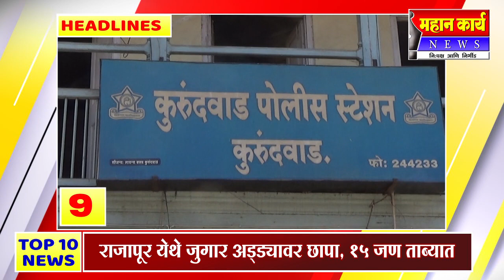🛑 TOP 10 HEEADLINES | महान कार्य न्युज | 10 डिसेंबर 2021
01. रामभाऊ तात्यांच्या व्यक्तिमत्त्वापुढे कोण टिकत नाही : चंद्रकांतदादा पाटील
अँकर-
कुरुंदवाड येथे नगरपरिषद निवडणुकीच्या पार्श्वभूमीवर भाजपा प्रदेशाध्यक्ष चंद्रकांतदादा पाटील यांनी भेट दिली असता त्यांनी रामचंद्र डांगे यांच्या व्यक्तिमत्त्वापुढे कोणी टिकत नाही असा सूचक इशारा येथील विरोधकांना केला.
02. जयसिंगपूर पालिका निवडणूक भाजपा कमळ चिन्हावर लढणार : चंद्रकांतदादा पाटील
अँकर-
जयसिंगपूर नगरपालिका निवडणुकीच्या पार्श्‍वभूमीवर भाजपाचे प्रदेशाध्यक्ष चंद्रकांतदादा पाटील यांनी आज जयसिंगपूर शहराचा दौरा करत कार्यकर्त्यांची बैठक घेतली. यावेळी ते जयसिंगपूर पालिकेची निवडणूक भाजपा कमळ चिन्हावरच लढवेल असे स्पष्ट केले.
03. इचलकरंजी नगरपालिका भाजपामुक्त करायचे आहे : मंत्री सतेज पाटील
अँकर-
इचलकरंजी शहरातील मागील पाच वर्षात नगरपालिकेत सत्तेत असलेल्यांनी काय कारभार केला हे जनतेला कळाले आहे. त्यामुळे आगामी नगरपालिका निवडणूकीत सत्तापिपासू भाजपाला खाली खेचून महाविकास आघाडीची सत्ता आणून परिवर्तन घडवूया असे आवाहन पालकमंत्री नामदार सतेज पाटील यांनी येथे बोलताना केले.
04. कोल्हापूर शहर परिसरात दोन दिवस गव्याचा वावर
अँकर -
गेल्या दोन दिवसापासून कोल्हापूर शहर व परिसरात गव्याचे दर्शन होत असून नागरिकांच्यात यामुळे भीतीचे वातावरण निर्माण झाले आहे.
05. धरणगुत्ती, संभाजीपूरमधील स्टोन के्रशरवर कारवाईंची मागणी
अँकर-
धरणगुत्ती व संभाजीपूर (ता.शिरोळ) येथे स्टोन क्रशर अनाधिकृत आहेत. तात्काळ या स्टोन क्रेशरवर कारवाई करावी अशी मागणी येथील शेतकर्‍यांनी प्रदुषण अधिकारी एस.बी माने यांच्याकडे केली.
06. निपाणी तालुक्यात विधान परिषदेसाठी शंभर टक्के मतदान
अँकर-
बेळगाव जिल्ह्यातील विधान परिषदेच्या 2 जागांसाठी आज शुक्रवारी 10 रोजी शांततेत मतदान झाले. निपाणी तालुक्यात 100 टक्के मतदानाची नोंद झाली. तालुक्यात एकूण 534 मतदारांनी मतदानाचा हक्क बजावला.
07. गणेशवाडीत जागेच्या वादावरून दोन कुटुंबात हाणामारी
अँकर-
गणेशवाडी (ता. शिरोळ) येथे राहत्या घरासमोरील जागेच्या वादावरुन दोन कुटुंबात दगड फेकून हाणामारी केल्याने दोन्ही कुटुंबातील पाचजण जखमी झाले आहेत. कुरुंद़वाड पोलिसांत परस्पर विरोधी तक्रार दाखल केली आहे.
08. घोसरवाडमध्ये ट्रॅक्टरखाली सापडून पंधरा वर्षीय मुलाचा मृत्यू
अँकर-
बंद असलेल्या ट्रँक्टरला अल्पवयीन मुलग्याने डुप्लिकेट चावी लावून सुरु केल्याने घाबरुन ट्रँक्टरवरुन उडी मारताना पाठीमागील चाकात सापडल्याने पंधरा वर्षीय मुलाचा मृत्यू झाला. ओंकार चंद्रकांत भाटले असे मृत्यू पावलेल्या मुलाचे नाव आहे.
09. राजापूर येथे जुगार अड्ड्यावर छापा, 15 जण ताब्यात
अँकर-
राजापूर (ता.शिरोळ) येथे खिद्रापूर रस्त्यावरील बंधार्‍या लगतच्या पत्र्याच्या शेडमध्ये तीन पानी जुगार खेळत असताना कुरुंद़वाड पोलिसांनी छापा टाकून 15 जणांना ताब्यात घेतले.
10. मिरज येथे कारने धडक दिल्याने दोघेजण जखमी
अँकर-
जनावर बाजार मिरज जवळ कारने धडक दिल्याने मोटरसायकल वरील दोन जण जखमी झाले आहेत. सुफीयान सलीम मोमीन, वय 27 व मोहम्मद शहाजमीर भालदार वय 47 वर्ष, दोघे राहणार खनभाग सांगली अशी जखमींची नांवे आहेत.